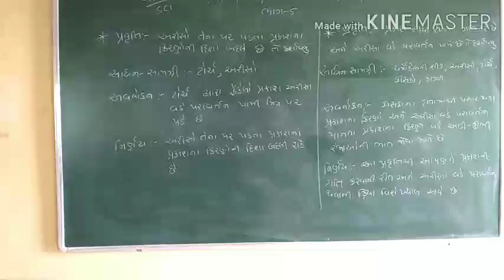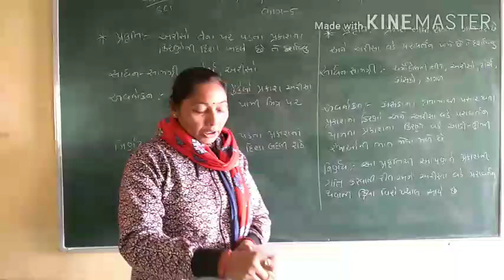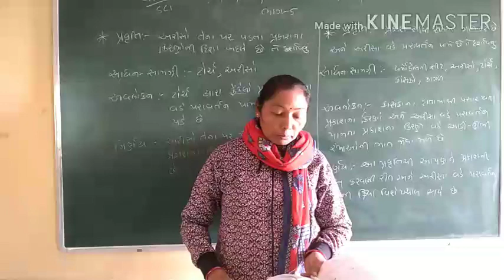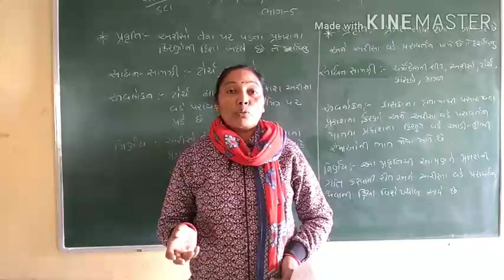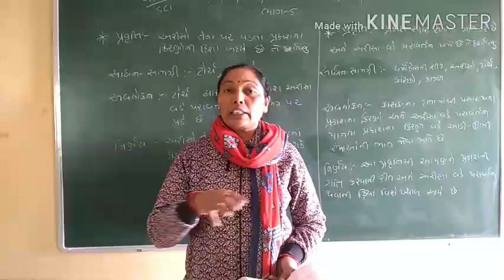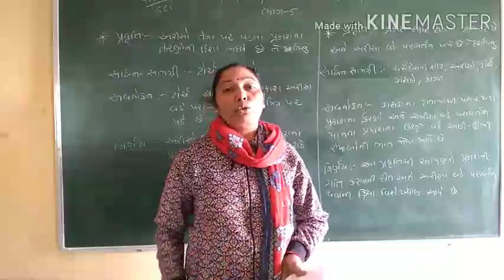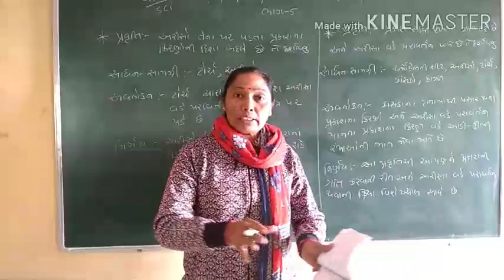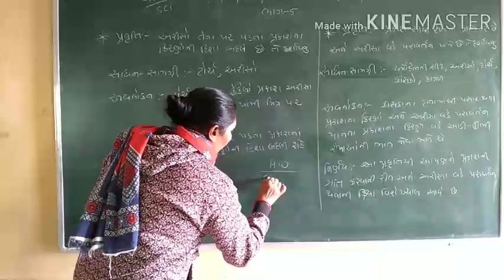std.6 sci ch.11 પ્રકાશ પડછાયો અને પરાવર્તન ભાગ 5